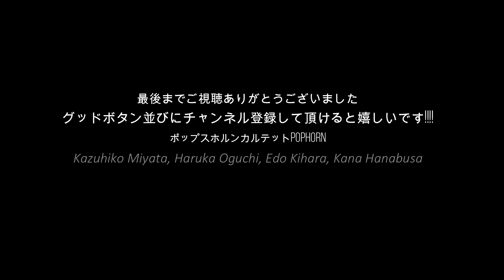ムーンライト・セレナーデ - グレン・ミラー - ホルン四重奏【ポップスホルンカルテットPOPHORN】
ミュージションさんの音楽家支援企画に
参加させて頂きました！

ポップスホルンカルテットPOPHORN(ポップホーン)
ムーンライト・セレナーデ
作曲／グレン・ミラー

2004年結成ポップスホルンカルテットのPOPHORN(
ポップホーン)です。

様々なジャンルの曲をホルンカルテットに編曲して演奏して、
ホルンって面白いんだ！って事を広めていきたいです^^

原曲と違うやん！てとこも含めてアレンジも楽しんで頂ければ幸いです。

プロフィール詳細はHPを参照して下さい。

グッドボタンならびに